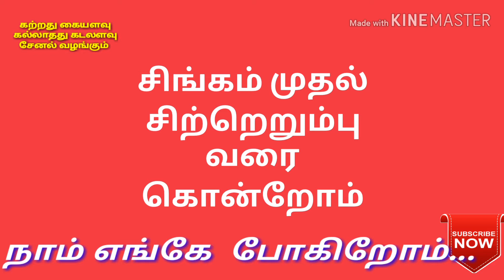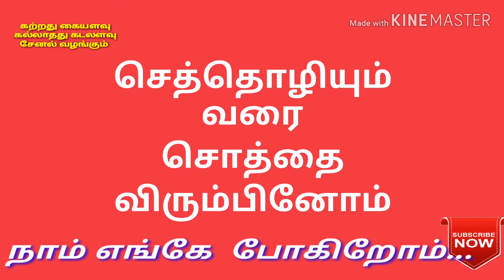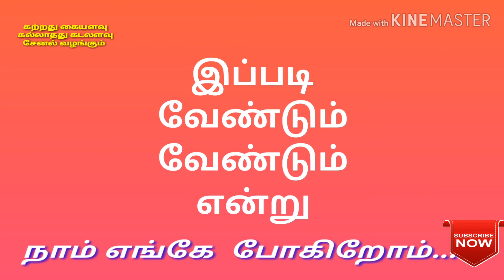எங்கே? போகிறோம் நாம்.......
நாம் எங்கே போகிறோம்
என்ற இந்த தலைப்பு
நம் சிந்தனையை தூண்டும் வகையில் அமைந்துள்ளது
சிந்திப்போம்! செயல்படுவோம்.